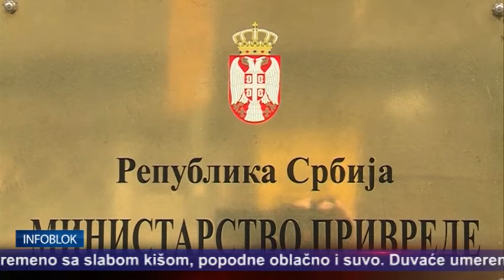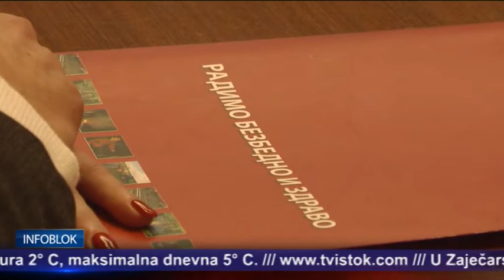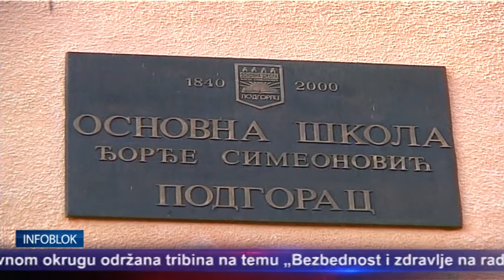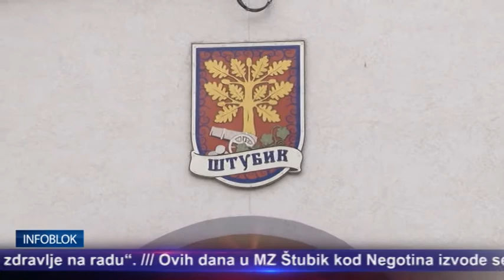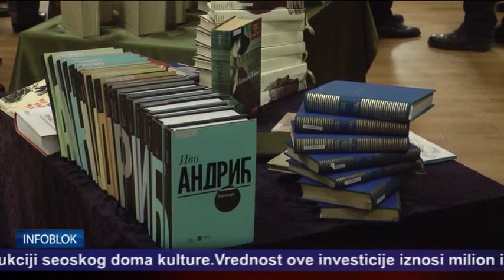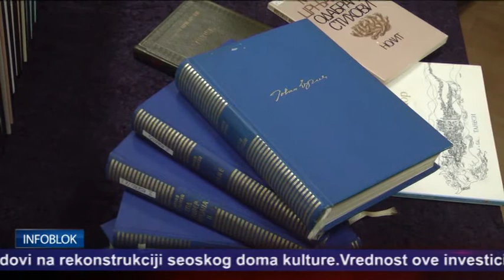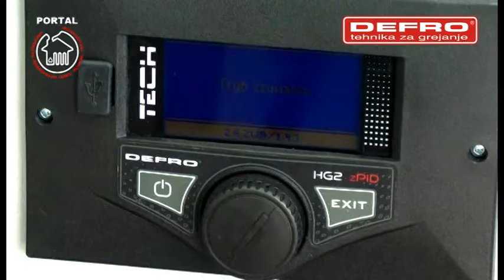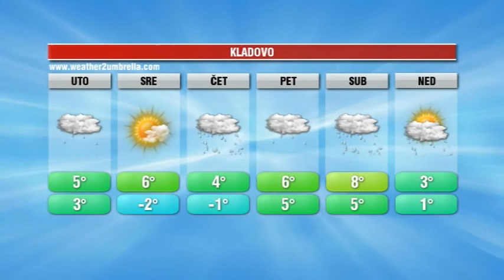INFOBLOK 27 11 2017